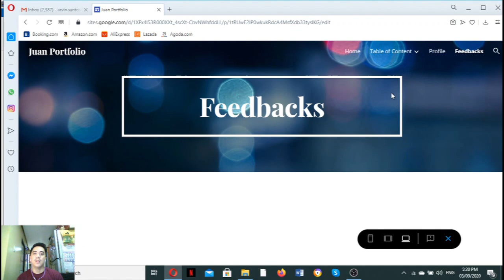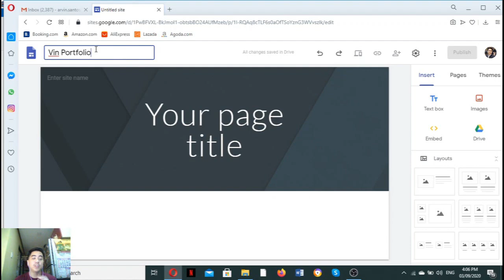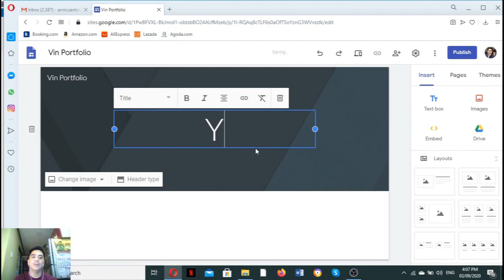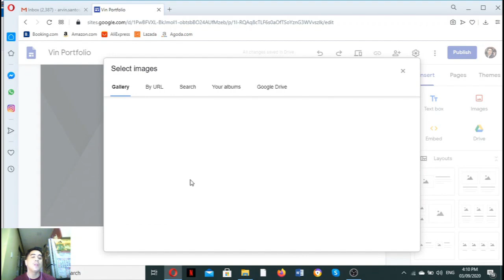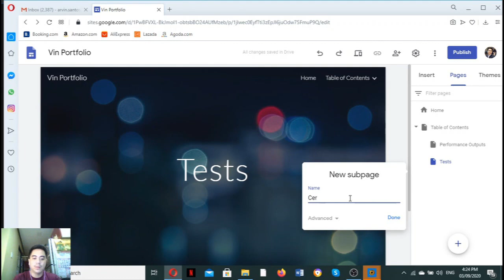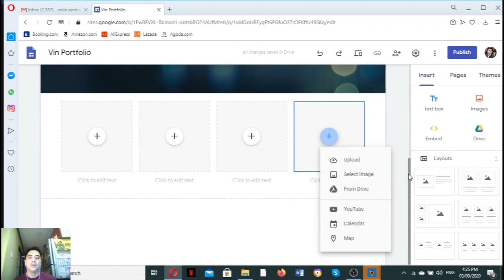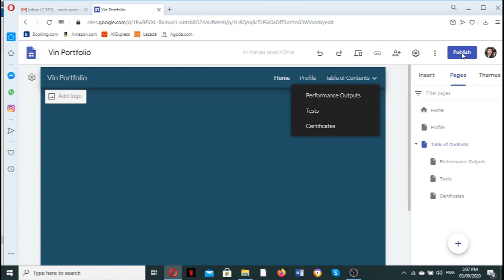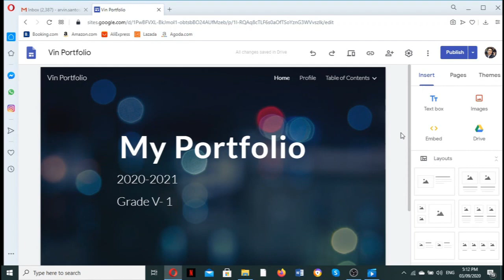Paano Gumawa ng E-Portfolio gamit ang Google Sites ?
Guidelines on Preparation of Portfolio or E-Portfolio
Creating E-Portfolio using Google Sites
Steps in Making E-Portfolio Using Google Sites